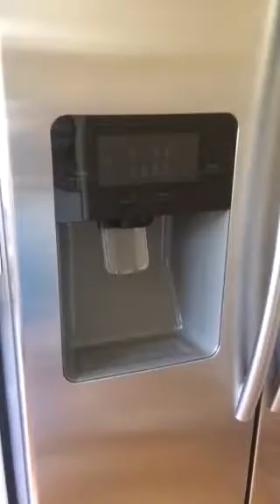Dad made me breakfast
Egg wrap